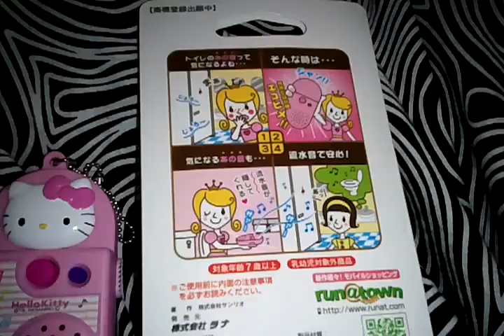what is this thing